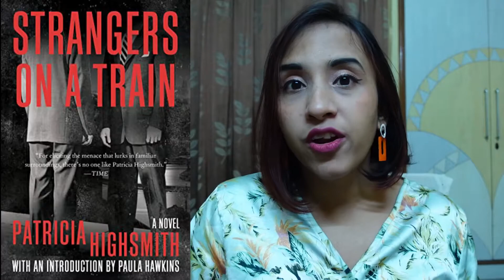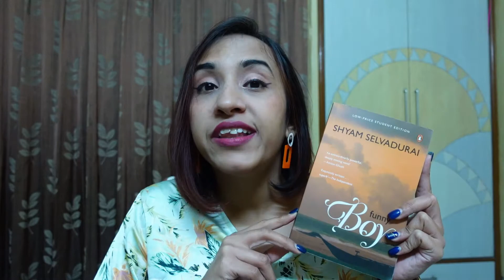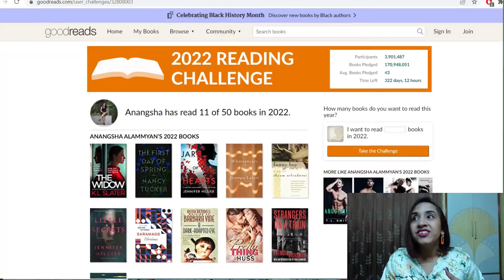January Book Recommendations: I Read 10 Books: The Best and Worst of them (And Why You Should Read)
I read 10 books in January 2020. No, that's not a typo. Trust me, when I checked my Goodreads stats, I was shocked too.

If you're a reader and wondering what book to read next, don't worry, I got you. In this video, I've discussed all the 10 books I read in January, what makes them so special, and what you need to keep in mind before picking them up.

1. Gun Island by Amitav Ghosh (Buy

2. Strangers on a Train by Patricia Highsmith (Buy

3. Pretty Thing by JA Huss (Buy

4. A Dark-Adapted Eye by Barbara Vine (Buy

5. Blindness by Jose Saramago (Buy

6. Little Secrets by Jennifer Hillier (Buy

7. Funny Boy by Shyam Selvadurai (Buy

8. Whereabouts by Jhumpa Lahiri (Buy

9. Jar of Hearts by Jennifer Hillier (Buy

10. The First Day of Spring by Nancy Tucker (Buy